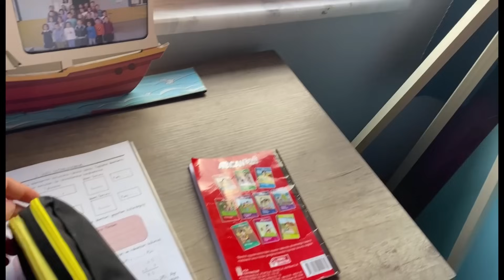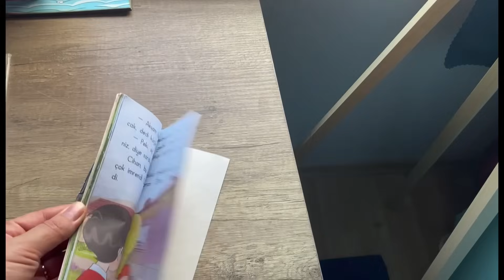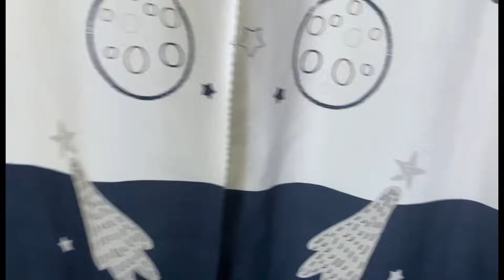KAYNATAM İSTERDE YAPMAZ MIYIM 😁BUTİK İŞİ OLMAZSA ÜZÜLÜR MÜYÜM❓PATATESLİ TEPSİ BÖREĞİ YAPTIM